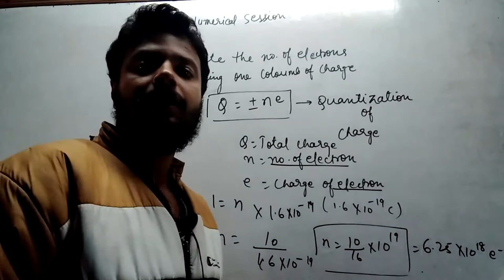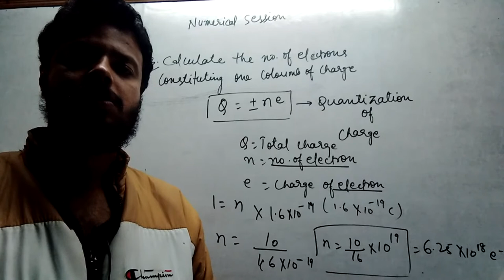Physics numerical session ncert